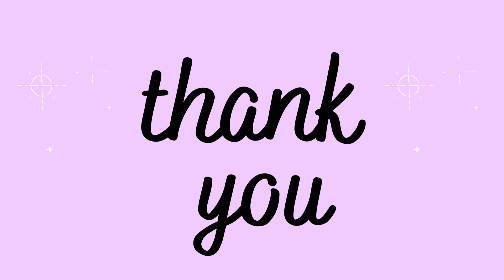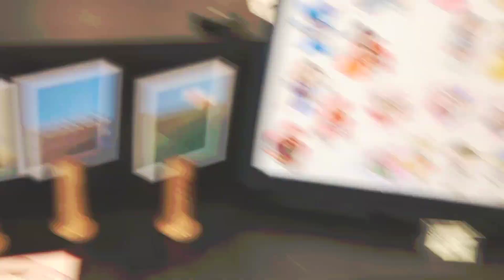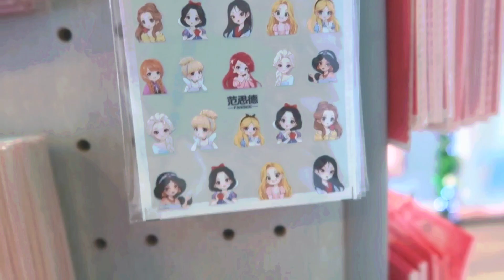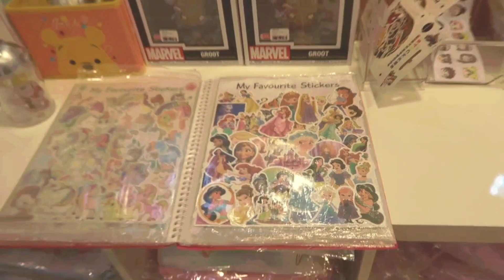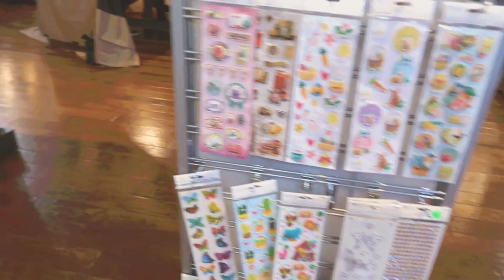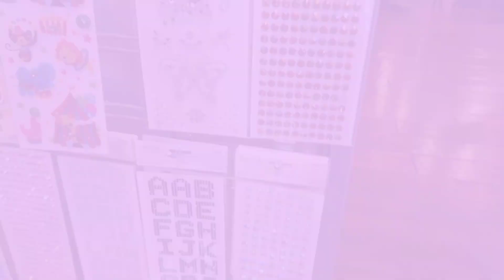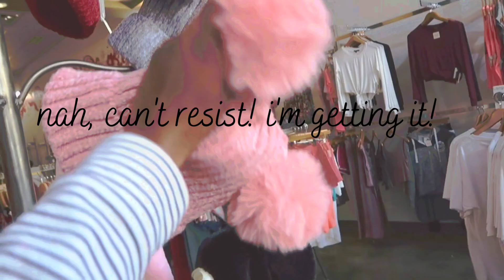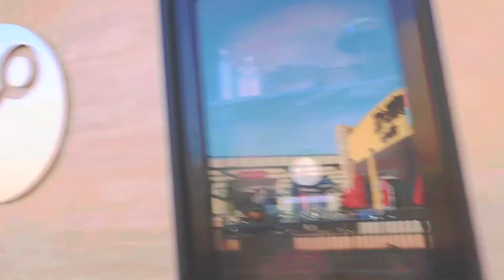anaheim garden walk ♡ outdoor mall by DISNEYLAND!?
hello beautiful people! i'm back at it again with the longer vlogs. i was very surprised when i realized we had an outdoor mall by disneyland, LIKE ARE YOU KIDDING ME!!! anyways, hope you enjoy this video ♡